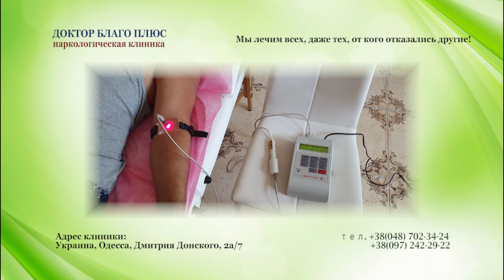Наркологическая клиника "Доктор Благо Плюс".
Клиника « Доктор Благо Плюс» — специализированный стационар по лечению наркотической и алкогольной зависимости в Одессе.
Приём пациентов на стационарное лечение осуществляется  по адресу:  г. Одесса, ул. Дмитрия Донского 2а/7
Более подробная информация на сайте: doctorblago.com.ua
Предварительная консультация по телефону:
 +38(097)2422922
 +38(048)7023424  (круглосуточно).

Амбулаторный приём больных, консультация врача-нарколога,
выезд врача-нарколога на дом, оказание неотложной наркологической помощи. Медикаментозное лечение алкоголизма и игромании.
    Комплексное обследование с УЗИ органов брюшной полости и почек, лечение наркомании в современном стационаре.
    Комфортные условия пребывания: просторные светлые кондиционируемые палаты, высококачественное и разнообразное питание. Построение индивидуальной терапевтической программы на основании данных лабораторной и инструментальной диагностики, в соответствии со стандартами оказания наркологической помощи.
    Круглосуточный врачебный контроль за состоянием пациента.
    Эффективные и безопасные методы лечения, ответственное отношение к здоровью.
Внимание! Мы не можем стоять в стороне, когда наркомания, алгоголизм, игромания и комьютерная зависимость забирает наших близких.
Актуальное интервью из Наркологической клиники Доктор Благо Плюс.
   Наш медицинский центр «Доктор Благо Плюс» - лидер Украины и международного пространства в лечении опасных заболеваний- алкоголизма и наркомании. Хочется отметить, что доктора клиники участвуют ежегодно в различных конференциях, повышая свой профессиональный уровень, это и наркологические, и психиатрические конференции.
-Расскажите, пожалуйста о психологической реабилитации.., работе вашего психолога.
-Когда пациент поступает к нам на лечение, вначале с ним знакомится психолог. Но, чтобы подвести его к работе, необходимо снять первичный синдром, чтобы далее психолог мог вести диалог с пациентом.
-Какие же задачи психолога в работе с пациентом?
-Неважно какая у него зависимость-задача психолога выявить проблему-причинно-следственный фактор злоупотребления. Выявить тригерные, основные точки в организме пациента, найти Пути Решения данного вопроса и так же найти в жизни пациента альтернативные, здоровые методы решения стрессовых проблем без употребления наркотических веществ и без прибегания к различным видам игромании, аудомании и других видов зависимостей.
Это то, что происходит в условиях стационара, где пациент может находиться от недели до трех недель. Психолог дает свои рекомендации на дальнейшую психо-социальную реабилитацию. Мы предлагаем ему и его родственникам рекомендации, чтобы после выписки из стационара клиники, он проходил реабилитацию в специальных реабилитационных Центрах. Либо,если психолог восстанавливает пациента в наших условиях Клиники, сочетая адаптацию с различными амбулаторными назначениями-это вариант так же применим в нашей Клинике, при этом пациент при выписке может посещать нашего специалиста-психолога 1-2 раза в неделю столько, сколько это будет необходимо.
Доктора клиники принципиально против лечения пациентов без их желания и клиника принимает только после добровольного согласия и занимается эффективным лечением зависимостей.
В лечении существует 2 этапа.
Первый.Обращение в клинику, где оказывают профессиональную медицинскую помощь.
И второй - Реабилитация в Реабилитационных центрах.
Пожалуйста, обратите на это внимание! Не ведите  в Реабилитационный центр,в начале ему необходимо оказать квалифицированную помощь.И так же у нас работает психолог и мы оказываем реабилитационную помощь. А дальше, после клиники вы можете уже идти в реабилитационный Центр. В этих Центрах не работают медицинские специалисты. Не попадайтесь в руки шарлотанов...Все нормальные реабилитационные Центры работают совместно с клиниками, но они подключаются на втором этапе и принимают после прохождения лечения. Требуйте у них Лицензии, Акредитации, смотрите, будьте бдительны прежде чем выбирать клинику или реабилитационный  центр.
 Звоните нам, приходите. У нас круглосуточная бесплатная консультация.